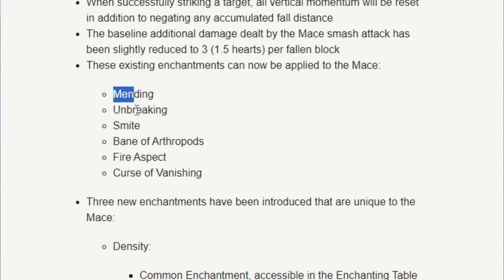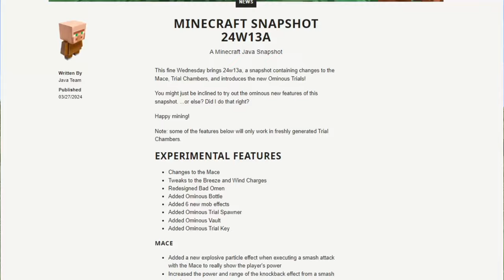What's New in 1.21 New Enchantments, New Potion & New Ominous Effect.. (Snapshot 24W13A)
Take a look at the latest Minecraft 1.21 Snapshot 24W13A.